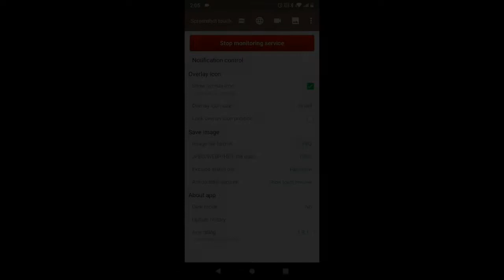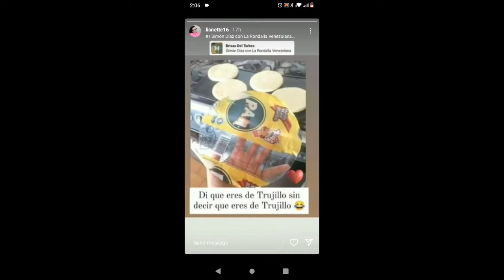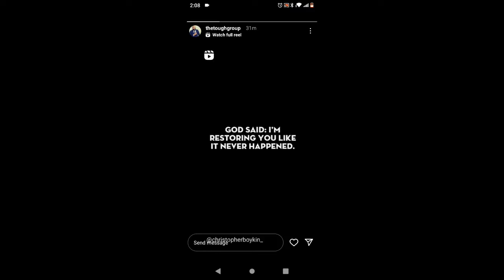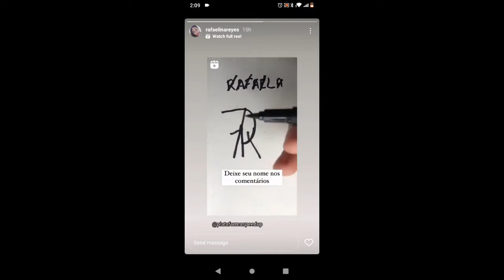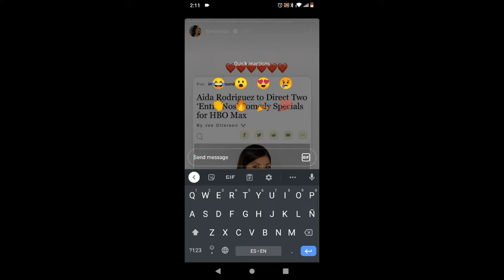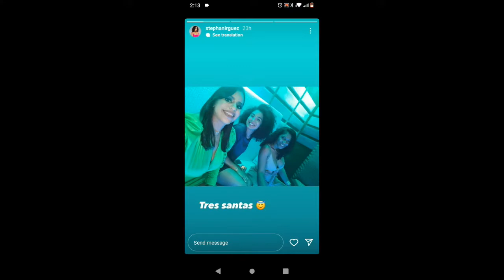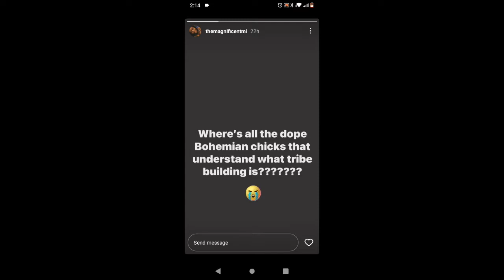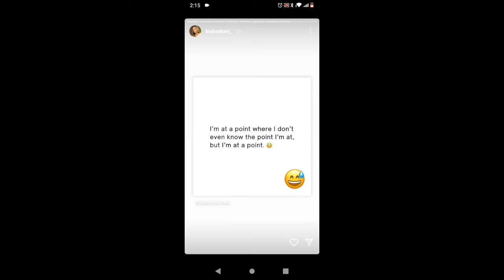#61| You Got Ten Minutes? with CHRIS DOGAN (RIP Internet of our youth)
Hello everyone, and welcome back to the channel. Episode 61, and in this episode I discuss how much the internet has changed since the beginning. Everything is about either selling you some shit, getting you to sign up for some shit, or watch girls twerk. True or nah? Let's talk about it!